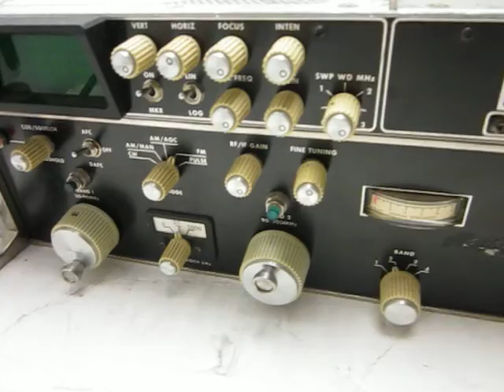wj 8737 video